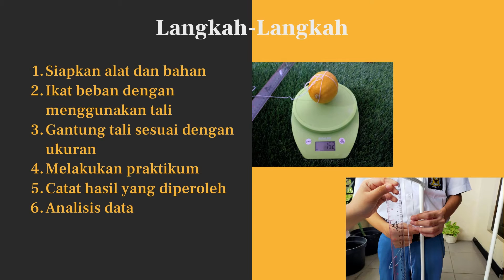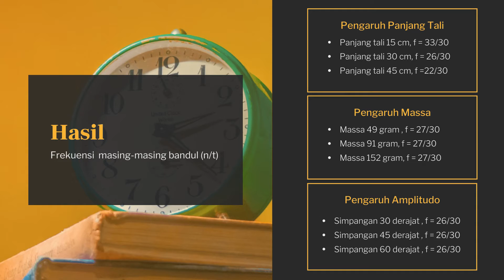UJIAN PRAKTIK FISIKA KELOMPOK 8 : Gerak Harmonis Sederhana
UJIAN PRAKTIK FISIKA

GERAK HARMONIS SEDERHANA
- Uji pengaruh panjang tali terhadap frekuensi
- Uji pengaruh massa terhadap frekuensi
- Uji pengaruh amplitudo terhadap frekuensi

KELOMPOK 8/XII MIPA 2
- Nahiza Atmaningtyas (16)
- Radita Angelina (21)
- Rifat Danendra (27)

SMA NEGERI 5 SURABAYA
2020/2021